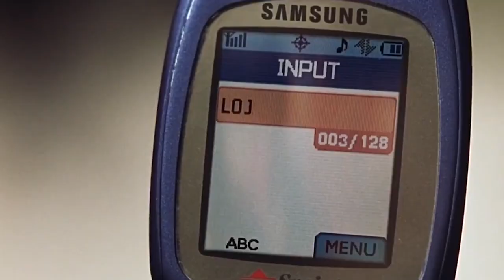DIY dying jeans like a baddie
The video where I do the same thing that I did last video, which is boring but hey I'm addicted to dying things now. After that I finally get home and actually dye them. Then I lie to you and make it sound nice because I feel bad.